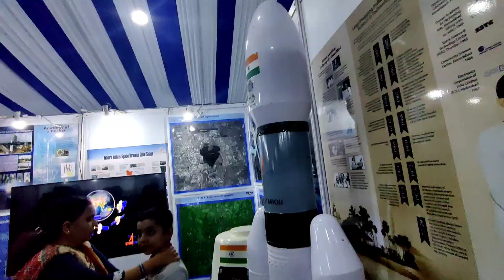Fun Trip to IIT Bombay Techfest 2022 | Techfest Day 3 | Sirius Ma'am and Students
🤗The Journey which was filled with Fun, Excitement, Love and learnings

Hope you all will enjoy and plan the same with your loved ones❤️

🎵Music Credits